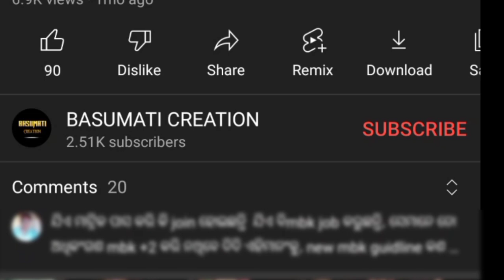Scooter jojana is for BLF EC.or GPLF EC..||comment reply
Scooter Yojana is for BLF EC.or GPLF EC..||comment reply

This video is a comment reply video.In this video viewers will know about their doubts related to shg,gplf, community support staff, different schemes related queries related to missionshakti and olm.

shg related questions and answers

shg FAQ

◆one CRPCM is selected for how
   many SHGs.

◆can only a shg member apply for scooter yojana.

◆can vocational +2 candidate apply for mbk.

◆make a video on crp ep.

◆when krushimitra pranimitra vacancy will out.

◆who does CLF assessment online and offline.

◆what is the full form of CRP.

◆Loan compromiser can find moghara loan.

◆does income certificate required to apply crpcm online.

◆can EC members of BLF apply for scooter under scooter yojana.

◆Is there any job for 8th pass shg member.

◆can anyone apply for moghara loan without land documents.